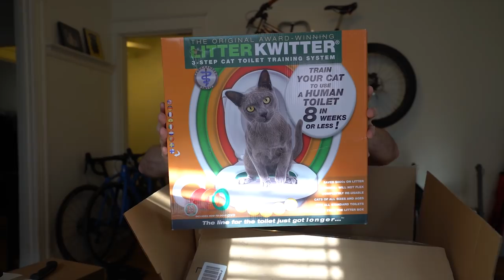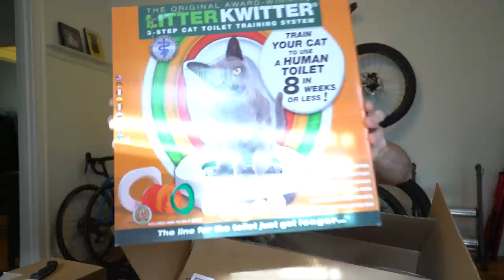Mystery Unboxing/Utah MTB Road Trip Babbling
Mystery unboxing!
A big pile of boxes showed up at our house.
I decided to dig in and see what was in there.